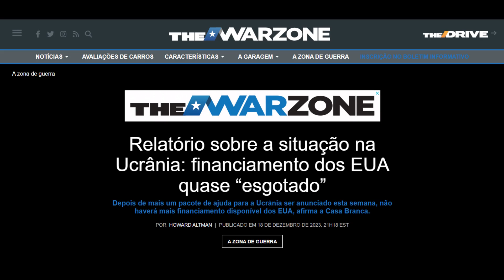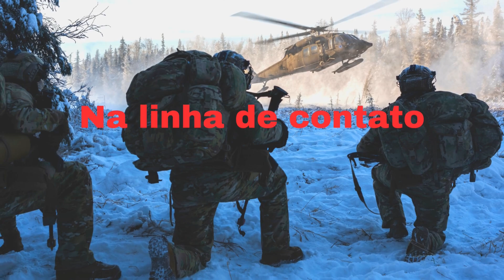Dinheiro dos EUA para a Ucrânia acaba esta semana. E agora Zelensky?